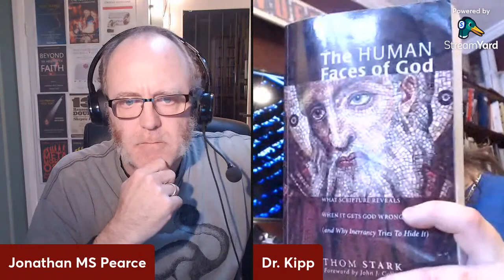Interview with Dr Kipp Davis: Dead Sea Scrolls and Exodus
Here, I interview Kipp Davis, a scholar with expertise in the Dead Sea Scrolls, about them, the Exodus and the Hebrew Bible.